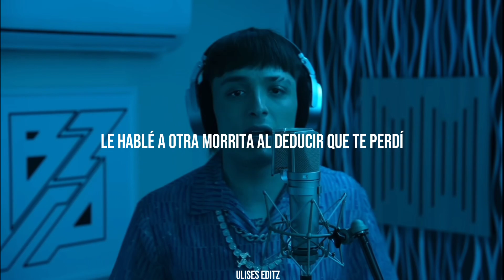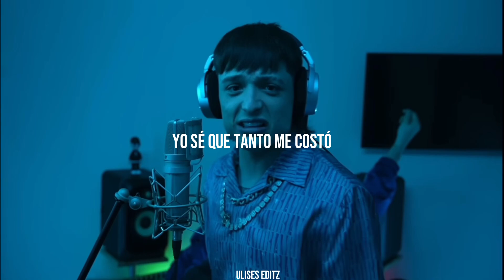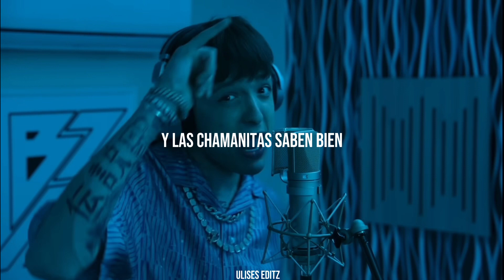Sessions #55 (#55) - Peso Pluma X BZRP (LETRA/Lyrics)(MUSIC VIDEO) 2023